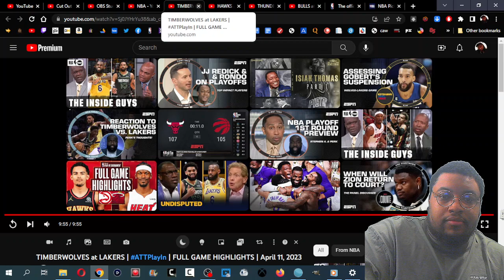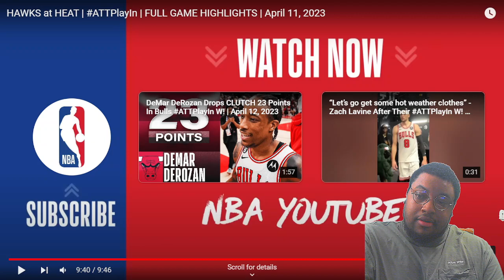HAWKS VS HEAT | TRAE DAT GUY | REACTION